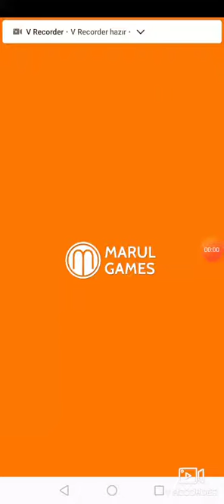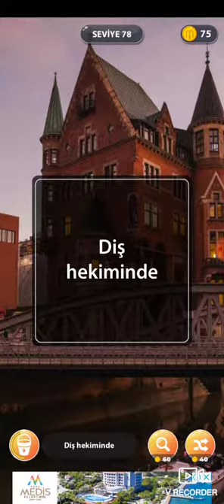Yeni oyunlardan Kelime sörfü seviye 74 den 79 kadar